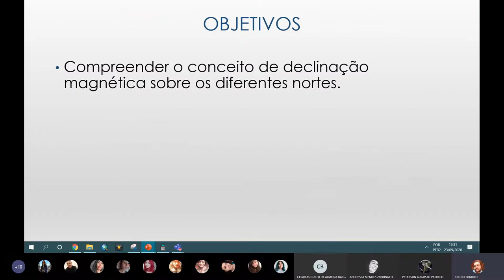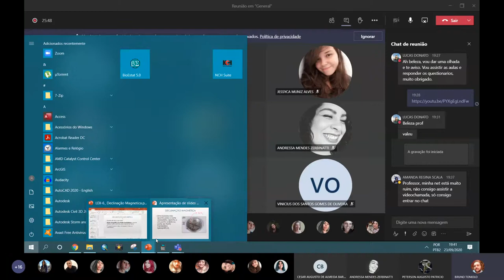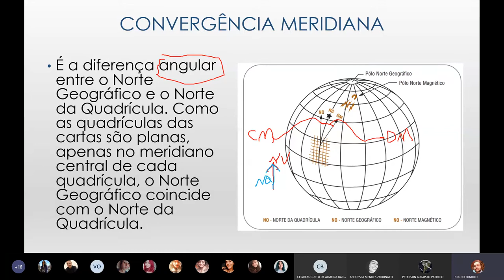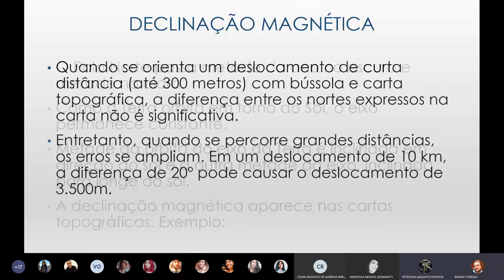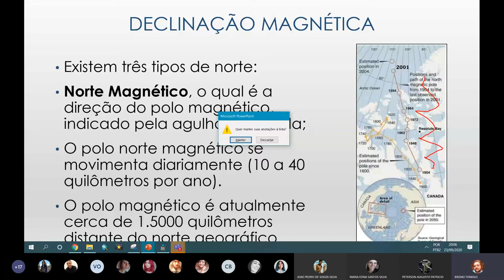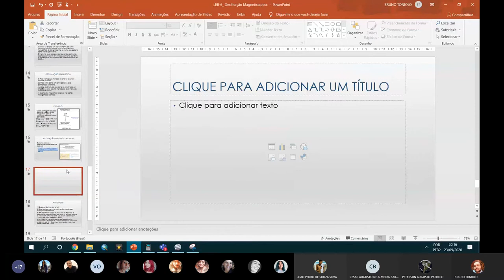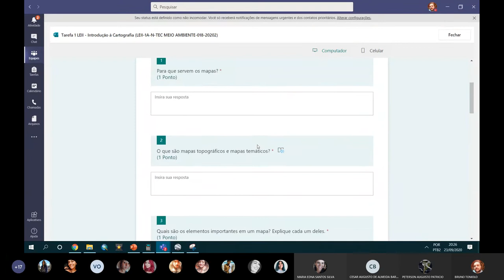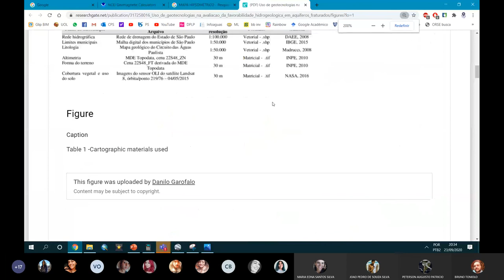Aula 5: Declinação Magnética - LEII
Aula 5: Declinação Magnética
ETESP
23/09/2020